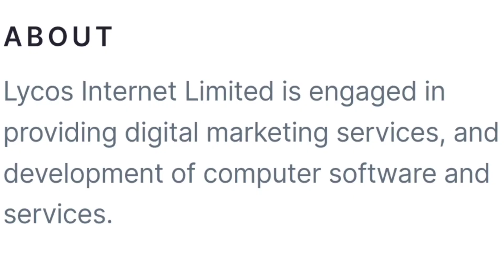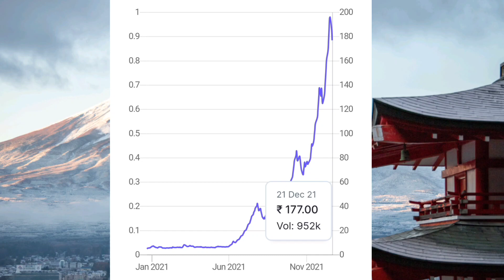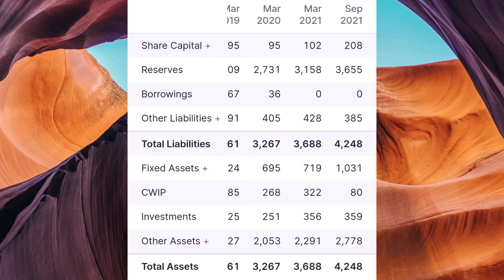Brightcom Group Limited Latest news 🔥 best penny stock multibagger ?